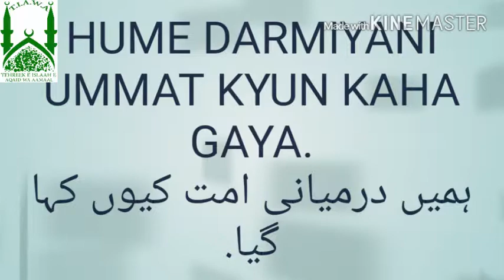HUME DARMIYANI UMMAT KYUN KAHA GAYA.by mufti mohammed zaheer quadri sahab